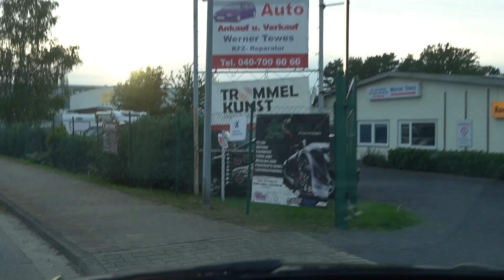NEUE FOLIE für den ML ! (Diesmal richtig)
Schaut auf jeden Fall mal bei Cobra Customs vorbei. Daniel ist ein sympathischer und kompetenter Typ! :) Fahrzeugfolierung, -Umbau und -Tuning!

Matthias-Claudius-Straße 12, 21629 Neu Wulmstorf
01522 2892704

Ich freue mich über euer Abo! ­

FAQ ­

Motorräder:               KTM EXC 300 TPI 2018
                                    Harley Davidson Dyna FXD 1997
                                    Kawasaki ZX6-R 636b 2004 Stuntbike
                                    Simson S51 Bj.1980

Autos:                        Mercedes ML320CDI W164 Bj.2007
                                    Mercedes W126 300SE Bj. 1987
                                    Volkswagen LT28D Bj. 1990

Alter:                          25
Größe:                       1.93
Stadt:                         Hamburg